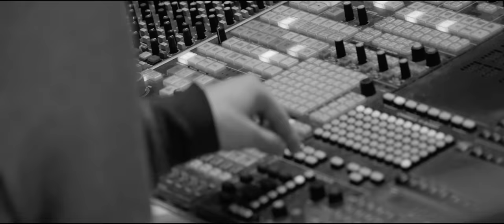Yann Tiersen - Roc’h ar Vugale (Recorded Live at Abbey Road)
Roc'h ar Vugale, recorded live at Abbey Road.
Roc'h ar Vugale ‘Kereon’, taken from the album ‘EUSA’ by Yann Tiersen.